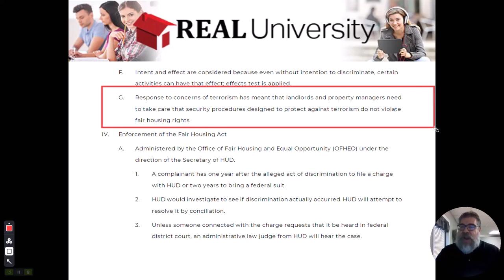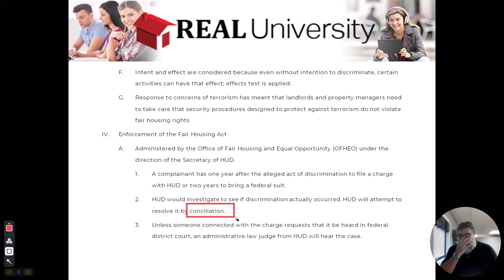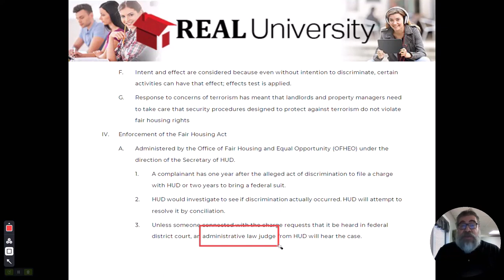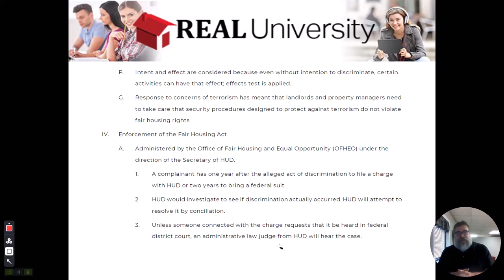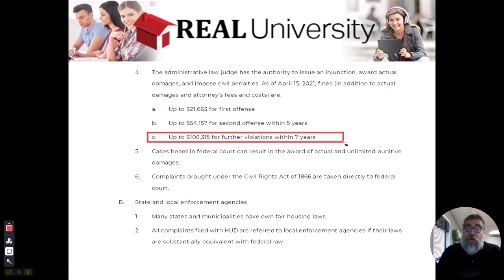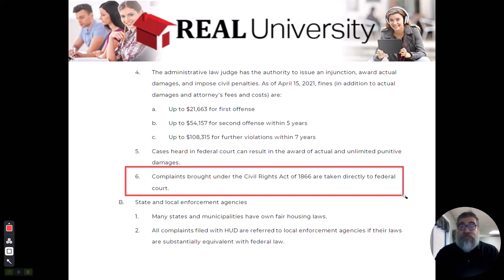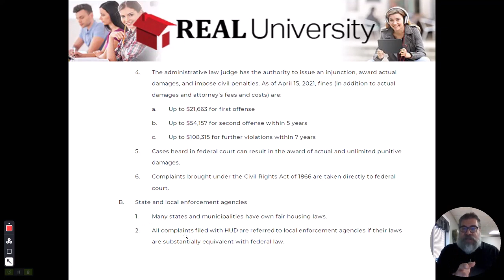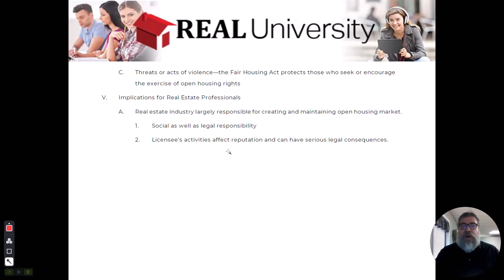Fair Housing Video 4